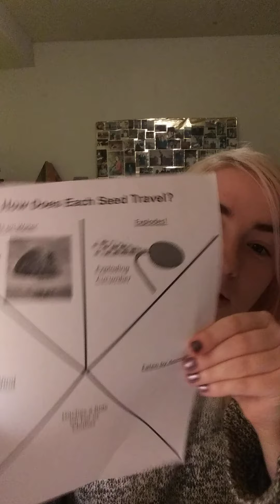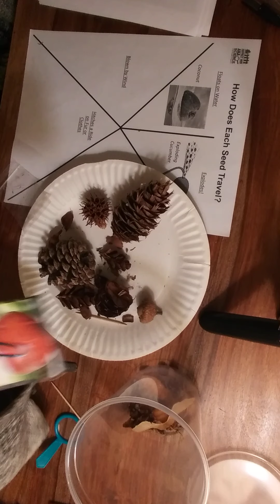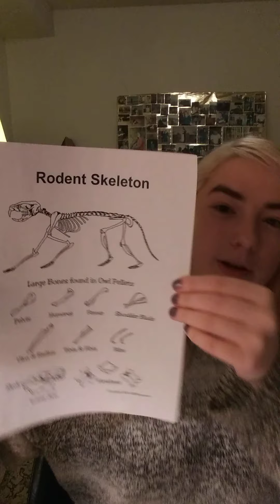AKA Science Class 2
Enjoy this video with Miss Katrina for the AKA Science class! Please comment and/or post a picture of you doing the activity, and you will be entered in our weekly drawing for a surprise gift!